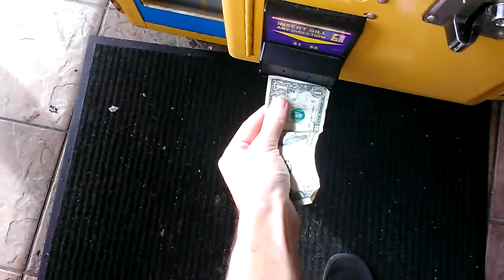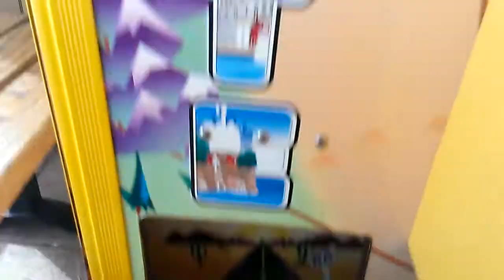ROUTE 66 CLAW MACHINE @ PIZZA HUT CRAZY QUICK BATTLE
TODAY I HEA OVER TO MY LOCAL PIZZA HUT  TO FACE THE ROUTE 66 CLAW MACHINE HERE I AM TAKING ON THE BATTLE OF PAYOUT RATE AGAIN